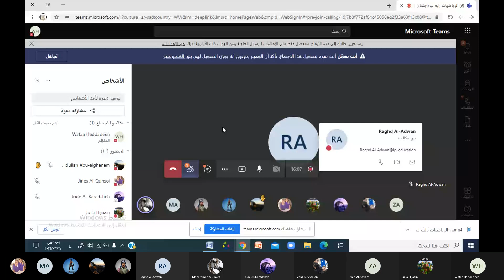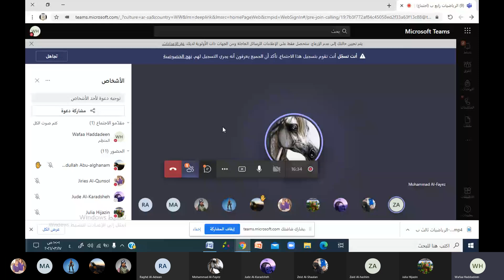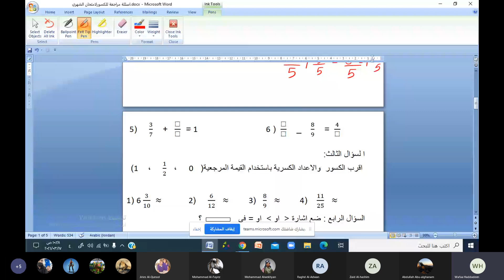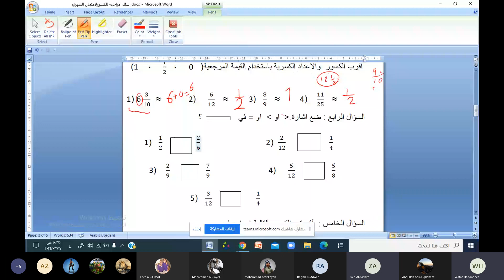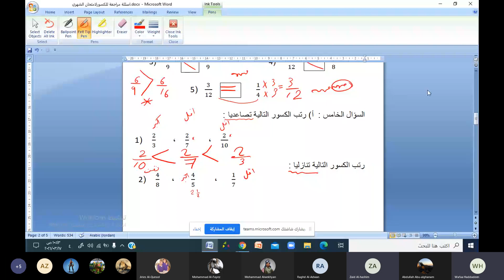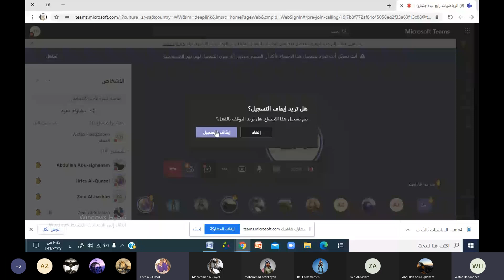الرياضيات رابع ب 20210317 080100 Meeting Recording